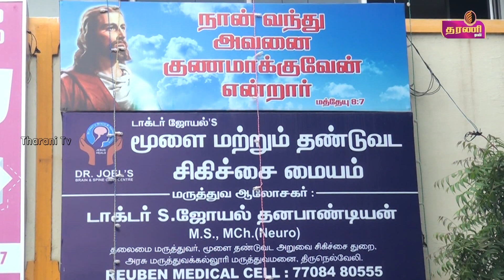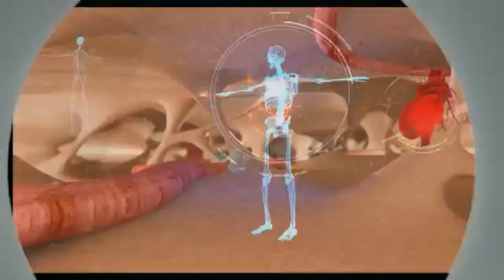Dr Joel Interwiew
மருத்துவ நேரம் : Dr.S.
ஜோயல் தனபாண்டியன்
 தண்டுவட சிகிச்சை